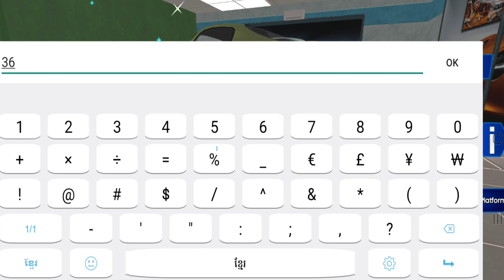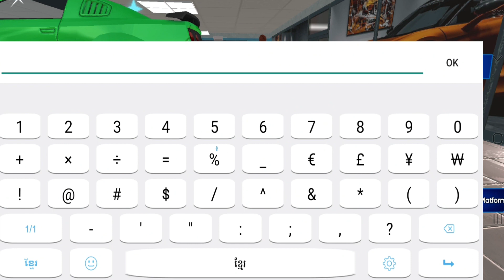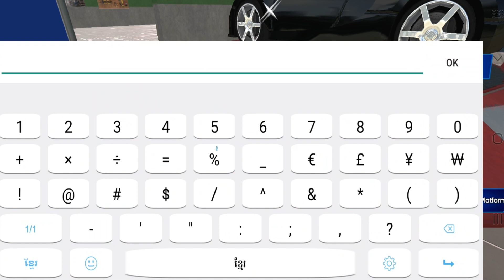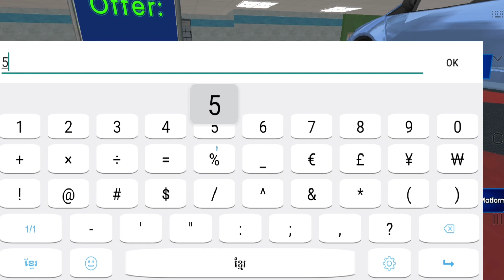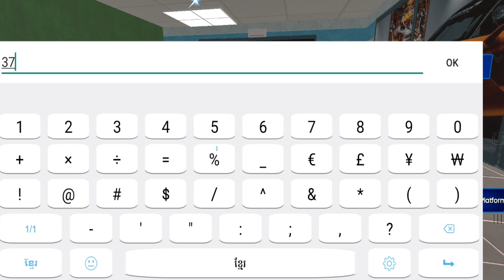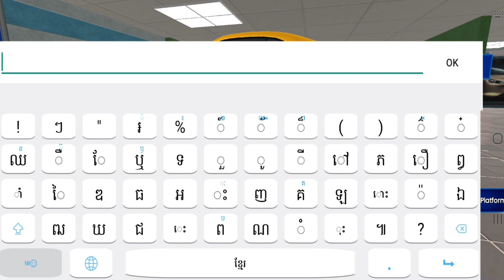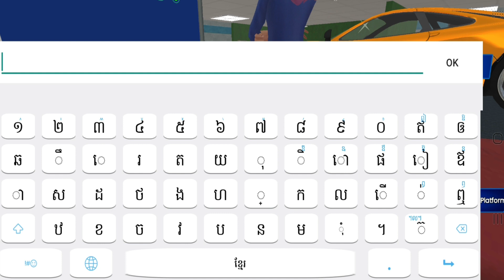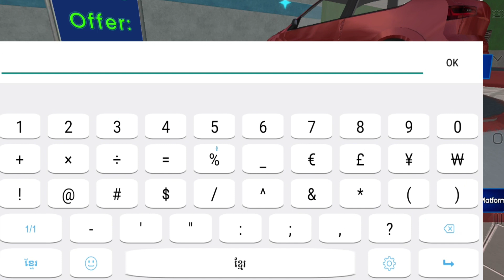Used Car Dealer Job Simulator- Business Car Tycoon Game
About Game

Start your own business as a car dealer and become the tycoon of this job simulator game on stunning dealership environment. Sale your best sports car and become the best car dealer of the town in this car tycoon game. When the customers come your showroom and select the vehicles that they want to buy in this car dealer game. We provide you one of the best platform where you can easily sale your cars and become the tycoon of this real used car dealer game 2021. As a auto showroom manager to treat your customers very well in this job simulator game. Be the pro car dealer and sale multiple cars to become the best showroom manager of the town in car tycoon game. Upgrade your old cars and sell them in this showroom job simulator. You will replace your use car & give some money by getting a brand new cars in this car tycoon game.

In Used Car Dealer Job Simulator- Business Car Tycoon, if you want to grow your car tycoon business then you have to treat customers well. Expand your car showroom and sale the luxury sports car to become the best car dealer in this showroom manager game. Start your new or used car business and sell them to the market to become the auto showroom manager of this car dealer job simulator business 2021. Sell the used cars to expand your car business simulator and become the real car tycoon. If you are a pro in vehicles market so you will get a lot of profit in car business simulator and increase your car dealer business in this real car dealer job simulator business 2021.

In this Used Car Dealer Job Simulator- Business Car Tycoon, you will learn how to start a business and to earn money from that car tycoon business. Buy and sales used cars, sports cars, and lot more other brand vehicles in car dealer job simulator business 2021. Earn money and upgrade your car showroom by brand new vehicles from the vehicle factory and increase your auto sales tycoon business. if you want to expand your car business simulator then increase your revenue and become a good car dealer in this auto sales simulator game. When the customer come in your showroom so you should have good behavior with your customers in dealer simulator game. Your good behavior will greatly increase your business in this car tycoon game 2021.

Dealing is an art where you have to make a profit by selling multiple car to enhance your car business in this real car tycoon game. As a auto showroom manager show your abilities and make used car deal with the customer in this car dealer job simulator game. Getting lot of profit in this car business so you upgrade damaged cars and give a brand new look in cars dealer simulator game. You will give brand new look to damaged vehicles in this auto sales tycoon simulator game. if you want to become a good car dealer agent so play this car dealer manager simulator game and learn the all skills of car dealership. You will increase your auto sales tycoon business and get a lot of profit in car showroom simulator game.